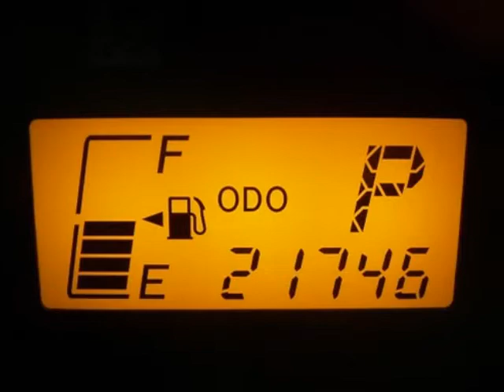2010 TOYOTA YARIS Springfield NJ New Jersey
2010 TOYOTA Yaris 3 Door LB Man

Autoland
Springfield, NJ